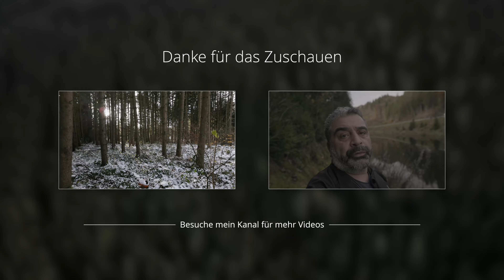DJI Osmo Pocket 3 | ND & POL Filter von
Heute stelle ich bei einem gemütlichen Spaziergang die ND und Pol Filter von StartRC vor. begleitet mich bei meiner gemütlichen Tour in Bad Dürrheim.
STARTRC NDPL Filterset*
++ Wer Lust hat mich zu unterstützen:
🌎 Social Media /
DJI OSMO ACTION3*
DJI ACTION 2*
DJI POCKET2 CREATOR COMBO*
KAMERA LICHT*
GoPro MAX*
GoPro Hero8*
GoPro Hero11*
Rode Video Mikro*
Rode Wireless Go2*
Rode Wireless GO2 2 Kanal*
DJI AIR 2S*
DJI MAVIC MINI2*
Sony Alpha 6400*
Sony Alpha 6600*
SIgma 16mm 1.4*
DJI Osmo Pocket ausziehbare Verlängerungsstange*